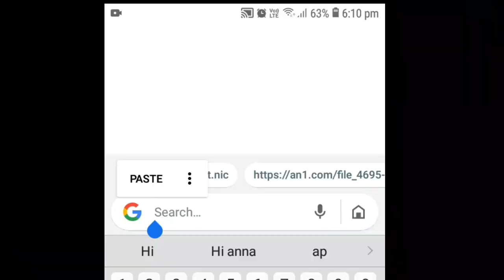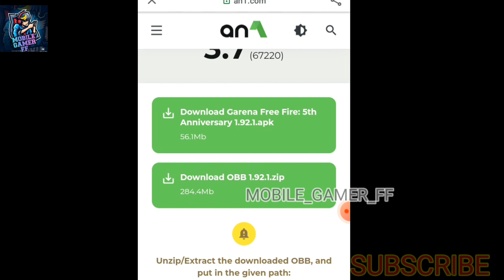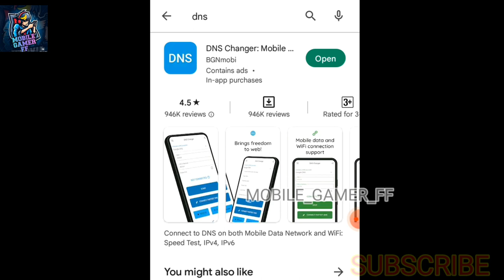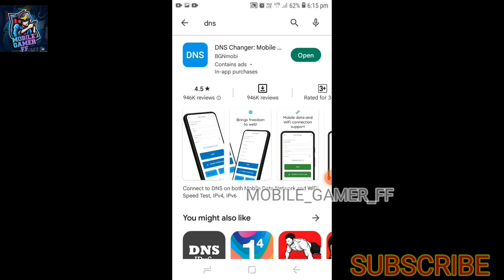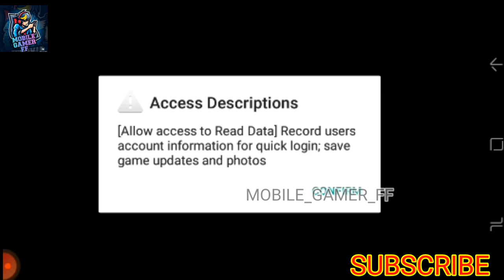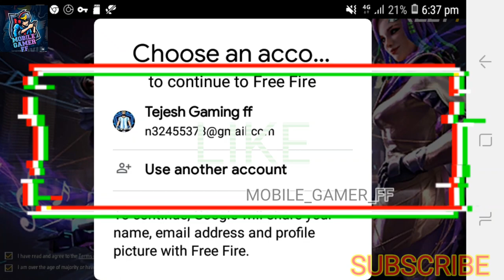How to download free fire on 1gb 2gb ram mobiles in telugu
❤Hello guys okkasari naa about puurthi ga chadavandi plzzzzzz😚

--MY DETAILS--
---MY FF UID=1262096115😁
---MY MOBILE=SAMSUNG A2 CORE
---MY MOBILE RAM=1GB😞
---MY NICK NAME=BALU
---MY GODS=MY SUPPORTERS😋
---MY NUMBER=AHAA CHEPPESTHAA MARI 😂😁

🤗OKKA SAARI CHADAVANDI🤨
😄 HELLO TELUGU PLAYERS. MY ABOUT CHADUVU THUNNARA THAPPU GA EMANNA CHEPPINATTU UNTE SORRY.KOTHHAGA UNTUNDHANI TRY CHESAA.MEERU NAA CHANNEL LO VIDEOS OKKASAARI CHUDANDI. NENU PRATHI
❤ (1)REDEEM CODE VIDEOS. CHALA
 ❤(2)EVENTS VIDEOS.
  ❤(3)INFORMATION VIDEOS.
SHARE CHEYYANDI. NAA CHANNEL KI SUPPORT CHESI 😍NAA GOD AVVANDI THANKS FOR READ MY ABOUT 😙😙

NOTE: NAA CHANNEL 1K SUBSCRIBERS KI REACH AYYIYHE ❤BIG GIVEAWAYS UNTAI.